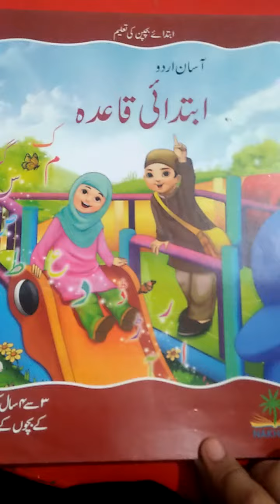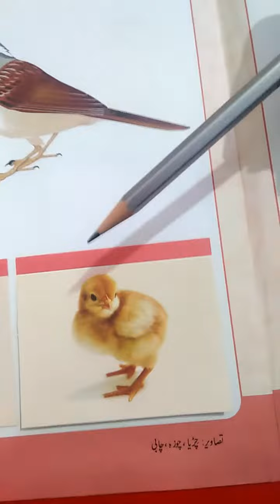چ سے چوزہ